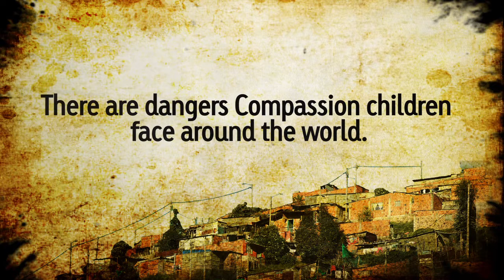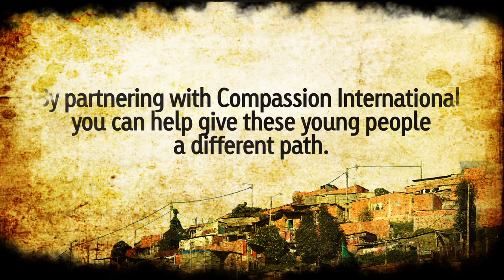Junior's Story: Hope in the Midst of Danger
Junior was 5 years-old when he joined our program. Now at 17, there are many pressures and dangers he faces within his community of Portoviejo, Ecuador.